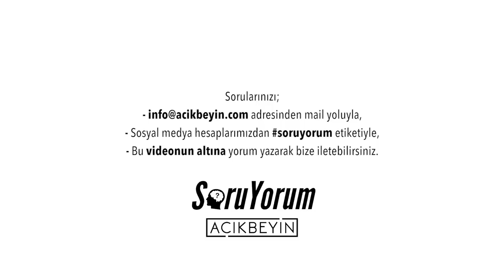SoruYorum - Ağrı Kesici Ağrımızın Yerini Nereden Biliyor ?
Prof. Dr. Sinan Canan ile SoruYorum ile sizlerleyiz. Bu sefer enteresan bir soruya cevap aradık. Ağrı kesici kullandığımız zaman o ağrı kesici ağrımızın yerini nereden biliyor?

SoruYorum - Ağrı Kesici Ağrımızın Yerini Nereden Biliyor ? videomuzu beğendiyseniz diğer videolarımıza göz atmayı unutmayın;